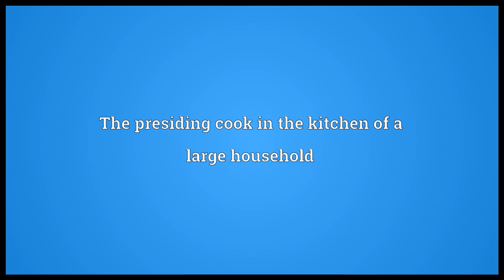Meaning of chef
Simple meaning of chef